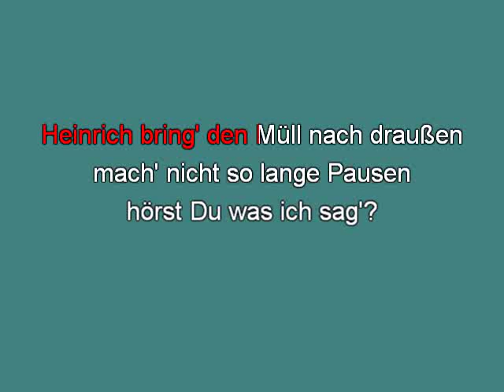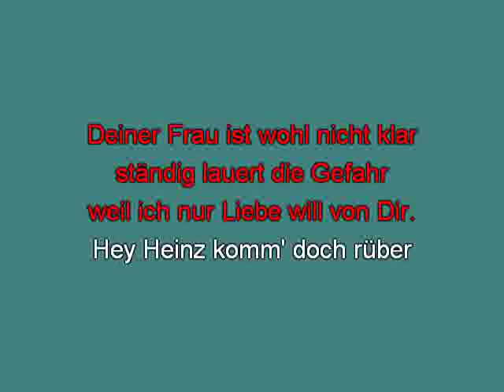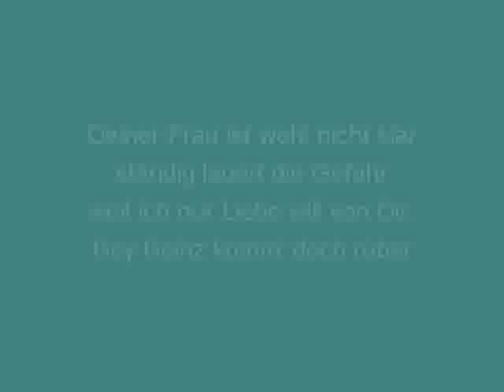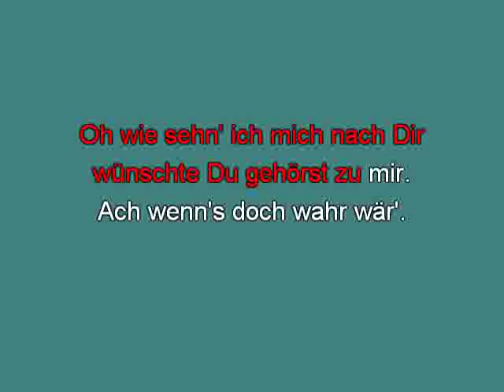Gaby Baginsky Heinz mh [karaoke] [karaoke]